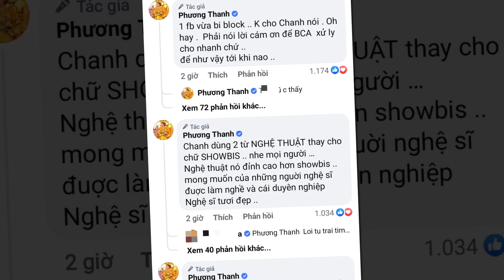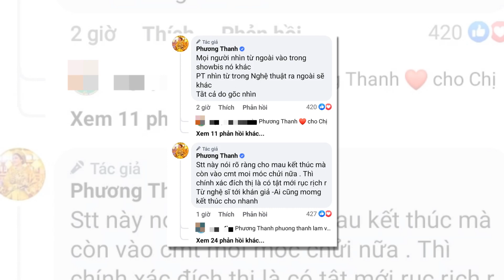TIN VUI Từ Phương Thanh - Quét sạch Nghệ sĩ bẩn rồi để nghệ thuật chân chính lên ngôi